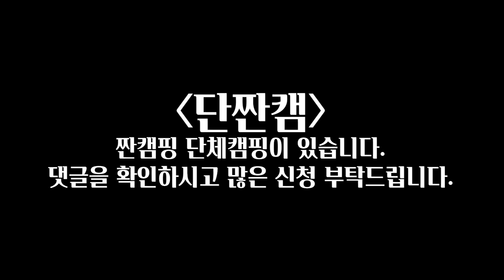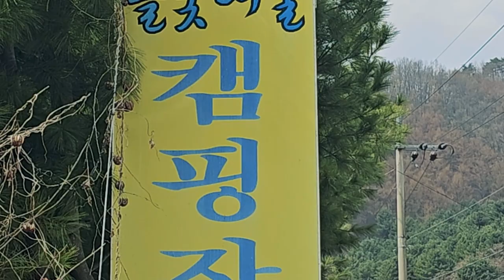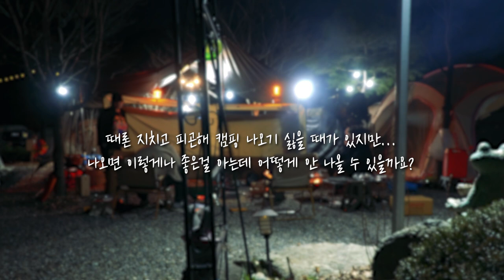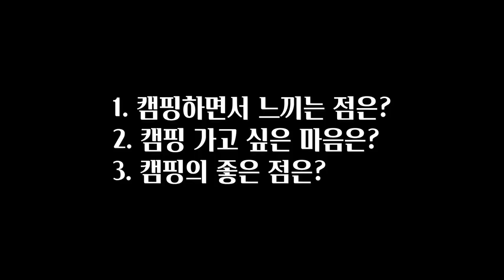[현실캠핑] 지금까지 가족캠핑을 하면서 느낀 장점ㅣ캠핑하면서 느끼는 느낌ㅣ단체캠핑에서 빛을 발하는 여자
짠! 짠! 짠캠핑~! 🍻